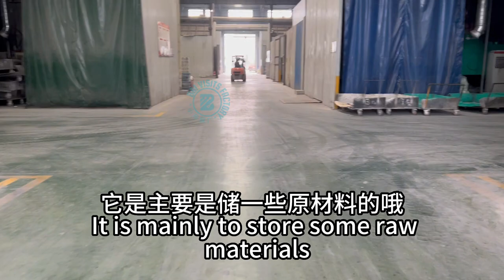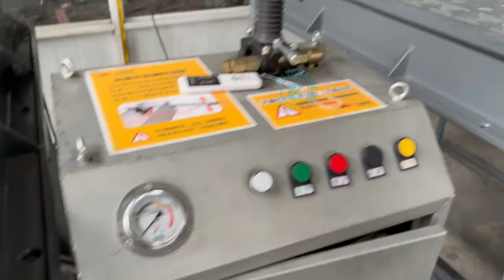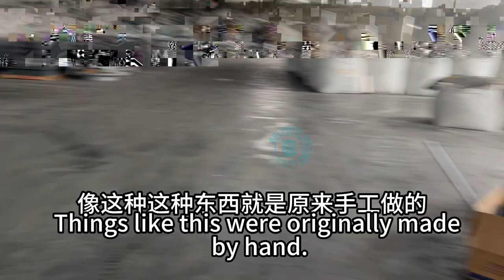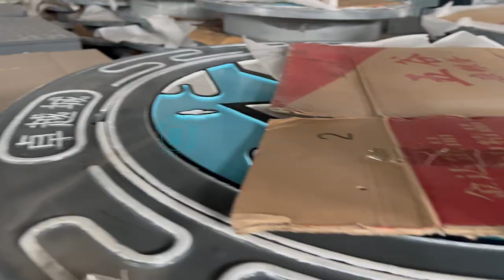Manhole covers selected by the Asian Games, let’s see what kind of Asian Games suppliers are -Part 3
BriVisitsFactory came to the infrastructure supplier of the Asian Games - the manhole cover factory.
There are so many kinds of manhole covers? Are there different materials for manhole covers? How are manhole covers made?
Manhole covers can also be 3D printed? Manhole covers still glow? What kind of escape manhole cover?
What is a "sponge city"?

What is the concept of 7 production lines in the industry?
What is the 45 million manhole cover mold like?
What does a factory workshop with 200 million equipment really look like?

What is the comprehensive pipe gallery of a smart city? Can you really escape?

-- About BriVisitsFactory 小布探厂 --
I'm Bri from Shanghai China.
I'm doing foreign trade since 2010.

The original idea from a chat.
Many people want to buy from China, and want to be own boss.
But most knowledge they learn is NOT from Chinese people.
Why not be the one to teach them how to buy from China?
We are in Shanghai, we know the market trends more than others.
Then our pure trade blog came in 2019.

Due to the 3 special years, many customers want to know more about China, but due to different reasons, such as the high visiting cost, policy problems, visa problems, identity, time, etc.

Then the channel "BriVisitsFactory 小布探厂" comes.
- The channel will bring you to-
visit the NEWEST expo in China, especially in Shanghai
visit the factories in China,
see newest industry trends
hear the elite people sharing in China

-- The service I offer --
-Source products from China
-Source suppliers from China
-Visit factory in Shanghai/Zhejiang/Jiangsu/Anhui
-Quality checking
-Problem-solving
-Negotiating
-Customizing service